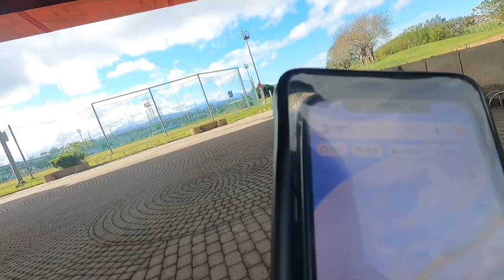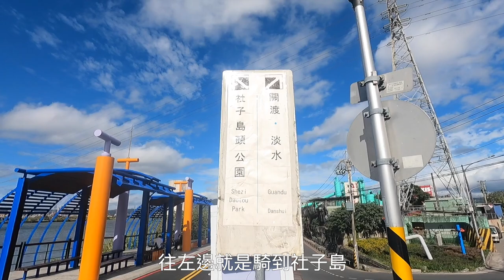【 台北大縱走第8段】騎河濱到淡水！你知道台北河濱也有像北海道一樣的花海嗎? | Melofunplay 美樂玩不累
這次我們去騎了阿丹從以前就講過很多次的從河濱到淡水，以前總覺得不太可能，那這次竟然決定要去環島了於是我們就來騎騎看，台北的河濱真的是規劃得很漂亮，中途可以去很多的個方像是公館、師大、大稻埕等...，在這裡騎車不只有景點，還有一整大片的花海超美的喔，非常適合周末有空的時候去騎騎車

影片中我們騎到的景點:
河濱花海:

看更多單車旅遊相關影片
【烏來賞櫻 】新手路線上烏來賞櫻花！入坑啦~超CP值shimano 105碟煞車多少錢？